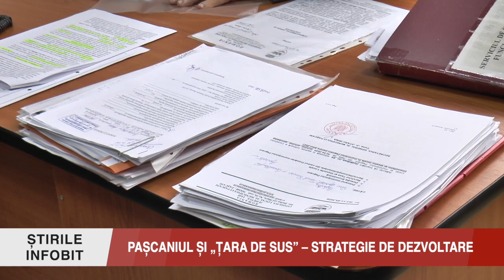PAȘCANIUL ȘI „ȚARA DE SUS” – STRATEGIE DE DEZVOLTARE